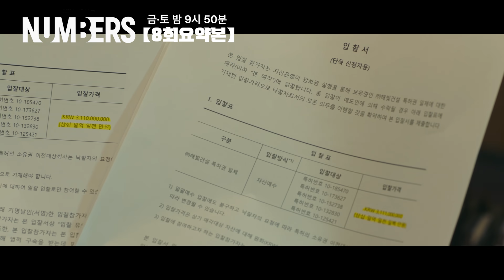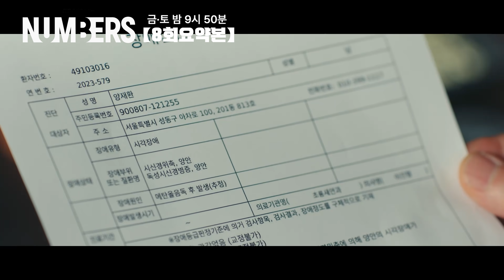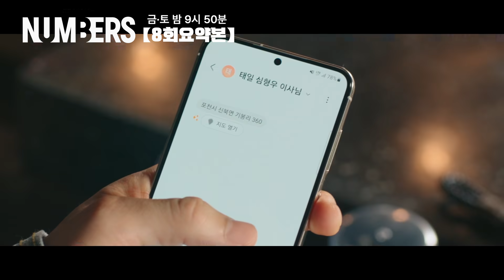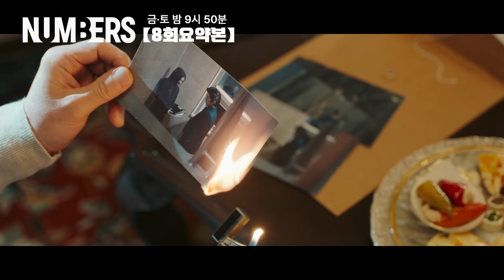[넘버스/NUMBERS | 8회요약본] ＂회장님 우호 지분 저희가 모아드리죠＂ 세상에 믿을 사람 없다더니 반전의 상아물산 임시주주총회 결과💥?| MBC230715방송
[넘버스 : 빌딩숲의 감시자들] NUMBERS
매주 금토 밤 9시 50분
고졸 출신 회계사 장호우가 거대 회계법인의 부조리에 맞서 가장 회계사답지만 가장 회계사답지 않은 방식으로 정의를 실현해가는 휴먼 오피스 활극

* 넘버스 : 빌딩숲의 감시자들 풀버전(Full version) 보러가기

💙하이라이트💙
00:00 한제균 부대표의 정체
02:59 지수와 형우의 인연?
04:17 일성분유 워크아웃
05:02 보상을 요구하는 재환
06:30 심형우의 갈등?
08:18 재환을 협박하는 제균
09:51 호우는 숫자를 믿지않아
11:18 지수의 아이
13:08 이찬주, 이성주의 싸움
16:20 주주총회
20:12 심형우의 배신?
22:52 목숨을 위협받는 재환과 형우